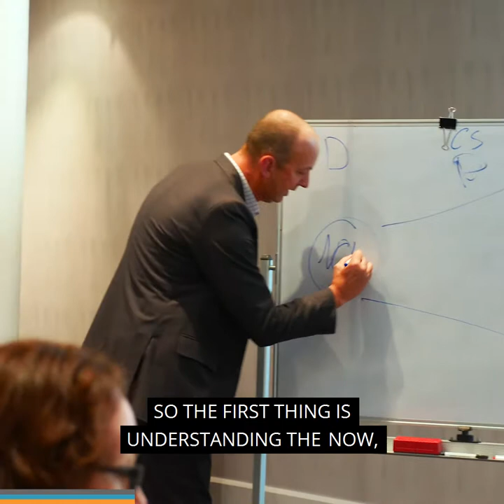Change Success Business Model with Martin Pike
What is the recipe for a successful business? Martin Pike talks through the change success model and how you can apply it to your business.